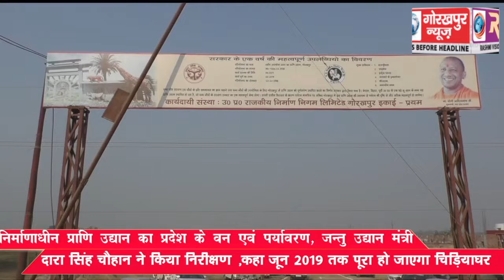निर्माणाधीन प्राणि उद्यान का प्रदेश के वन एवं पर्यावरण, जन्तु उद्यान मंत्री दारा सिंह चौहान ने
निर्माणाधीन प्राणि उद्यान का प्रदेश के वन एवं पर्यावरण, जन्तु उद्यान मंत्री दारा सिंह चौहान ने किया निरीक्षण, कहा जून 2019 तक पूरा हो जाएगा चिड़ियाघर